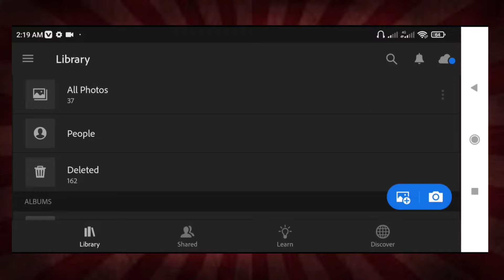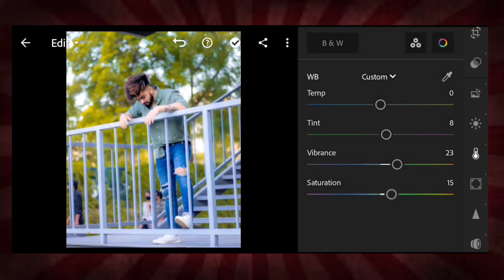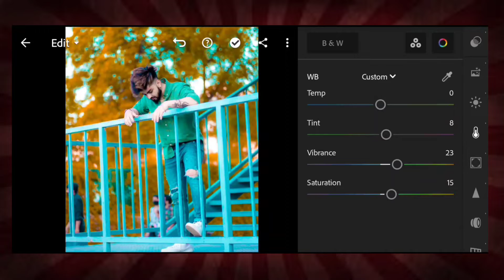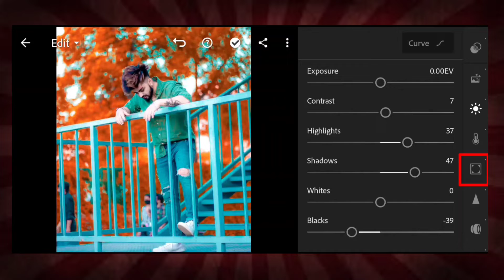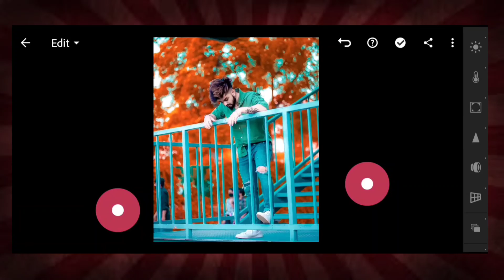How To Change Background Colour In Lightroom | Lightroom Photo Editing Background Colour Change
How To Change Background Colour In Lightroom | Lightroom Photo Editing Background Colour Change - Editing Mastermind

✅About This Video:  In today's photo editing video, I will teach you how to Background Colour changes with the Lightroom app. If you want to learn how to edit or learn Background Colour Change like this, keep watching this video from beginning to end. Thank you💕

Background Colour Change lightroom photo editing in Bangla

Editing App's Link🖇️

Hello Dear Subscriber, I have come up with a new photo editing tutorial for you. I will try to show you how to do photo editing with Lightroom apps.
I think you will like the video and learn a lot.

Note:- All the images/Pictures shown in this video belong to the respected owner and not me I am not the owner of any picture shown in this video. All content used Copyright to Editing Mastermind. use or commercial display or editing of the content without proper authorization is not allowed. Thank you.